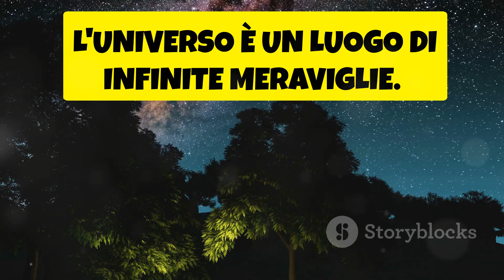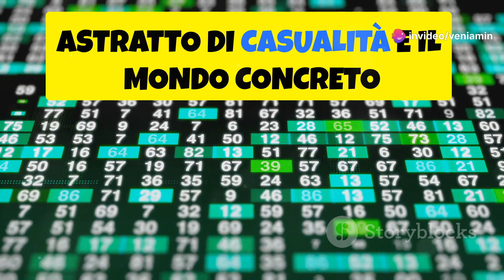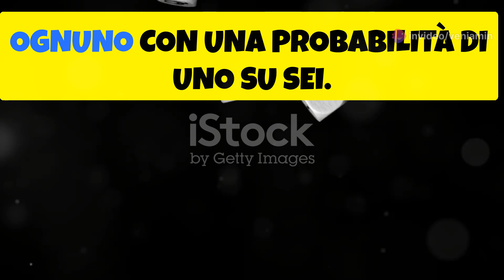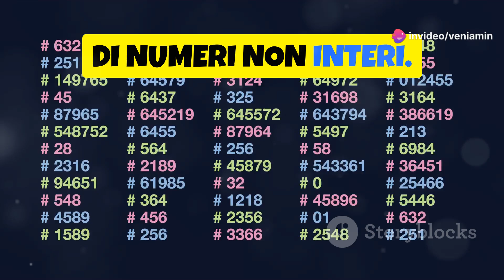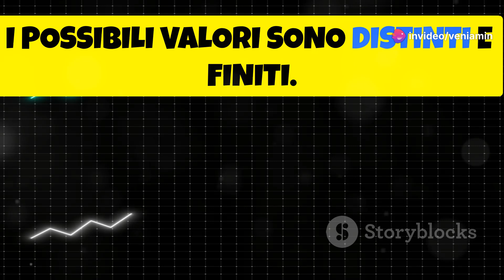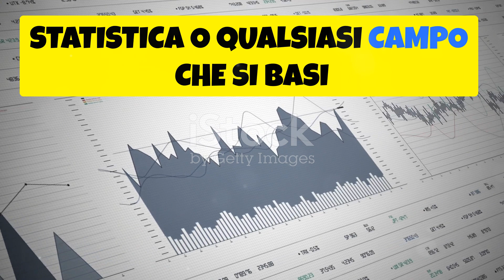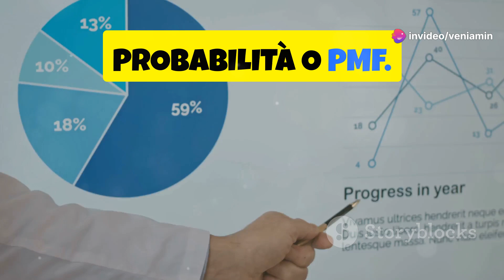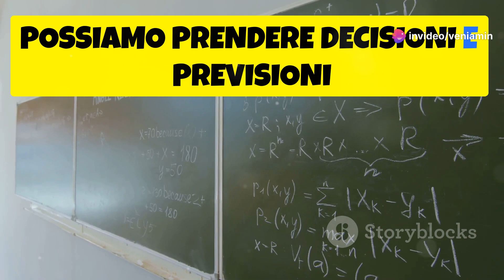Capire le variabili casuali - in italiano